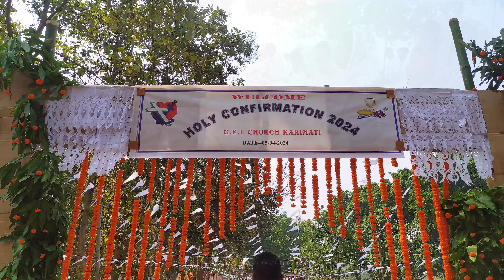यीशु कर वचन तो सुंदर फूल लेखे‌ मिलेला..Holy confirmation, G.E.L Church Karimati pastorate.